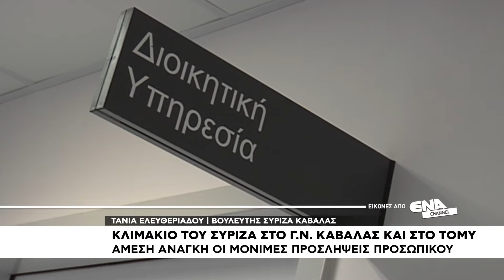Κλιμάκιο του ΣΥΡΙΖΑ Καβάλας στο Γενικό Νοσοκομείο Καβάλας